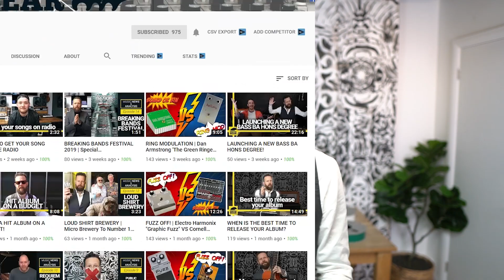HOW TO MANAGE YOUR BAND | WaterBear - The College of Music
In today's video, Bruce gives his 3 top tips on how to manage your band, or solo project.

 "How to get a manager?" is one of the most frequently-asked questions, by upcoming bands and artists. It is crucial to make sure all your activities are following a clear plan, and that somebody is willing to take responsibility for coordinating them as they happen.

The fastest growing music school in the UK. This is what we do.

► WaterBear is a College of Music offering Degree and Masters qualifications for musicians, creative artists and entrepreneurs.

► WaterBear was founded by music education pioneers Adam Bushell and Bruce John Dickinson. Together they each have more than 30 years’ experience in professional music and 25 years at the highest level of music education. Their relentless dedication to supporting musicians and artists is focused on building sustainable long-term careers.

► Our colleges are based in the heart of Brighton and Sheffield, two amazing UK cities with incredible musical roots and heritage. We also have a range of online distance learning courses too.

► WaterBear is a College of Falmouth University, a pioneer in creative industries education, entrepreneurship and innovation.

► Whether you’re a musician, producer, songwriter, band, solo artist or creative entrepreneur, WaterBear offers a flexible, personalised approach to study that fits around your real-world activity. WaterBear provides opportunities for you to develop contacts and careers within a community of like-minded creative people.

Want to book your place? Or just want to chat to someone about what WaterBear can offer you?